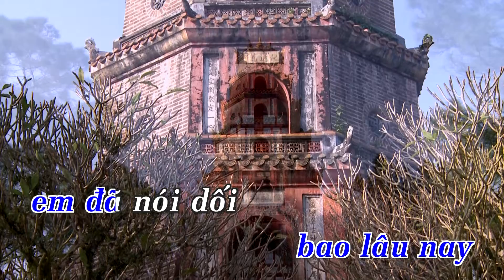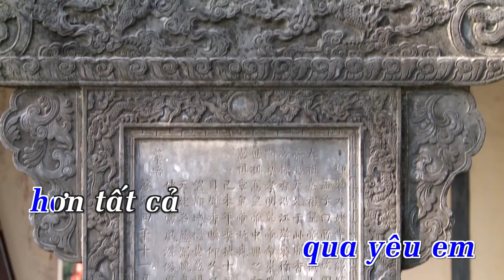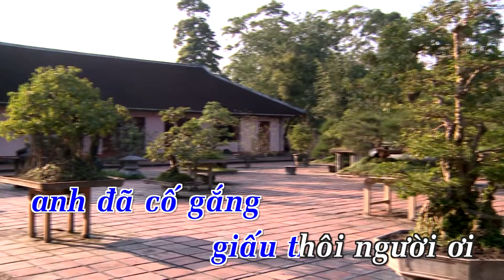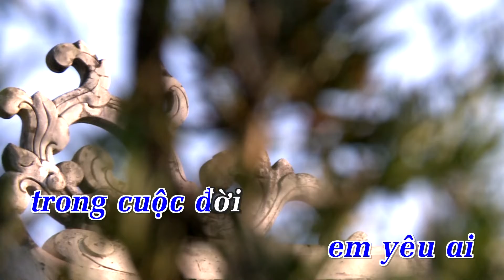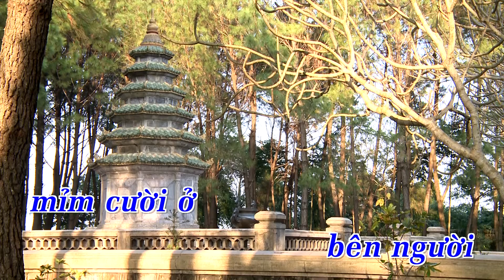[Karaoke] Sao Em Giấu Anh - Nguyễn Đình Vũ | Beat Chuẩn